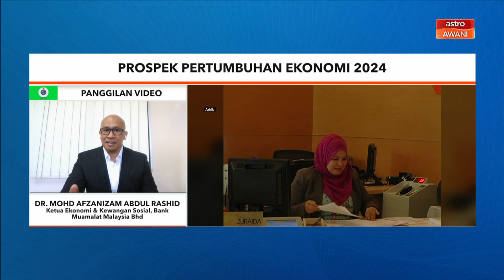Prospek pertumbuhan ekonomi 2024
Niaga AWANI bersama Ketua Ekonomi dan Kewangan Sosial, Bank Muamalat Malaysia Bhd membincangkan tentang prospek pertumbuhan ekonomi Malaysia tahun 2024.